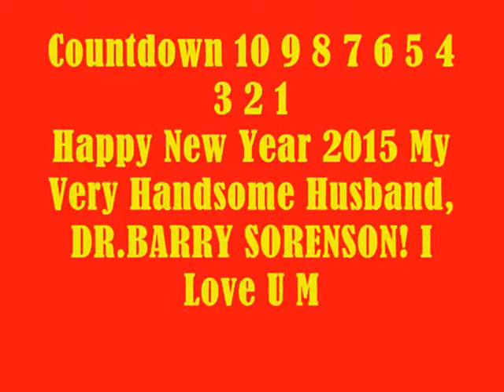Countdown 10 9 8 7 6 5 4 3 2 1 Happy New Year 2015 My Very Handsome Husband,DR.BARRY! MABUHAY!